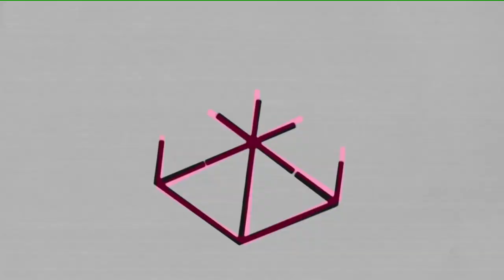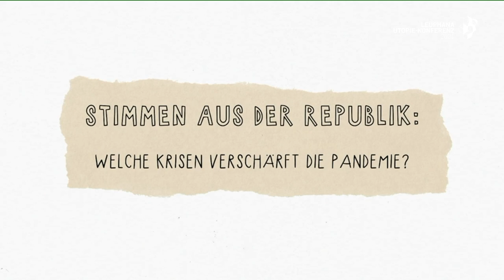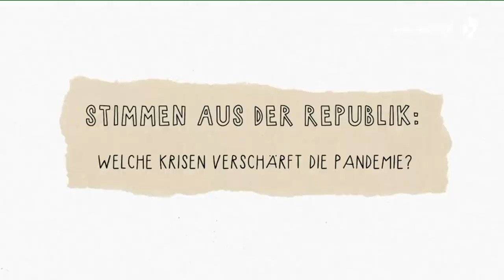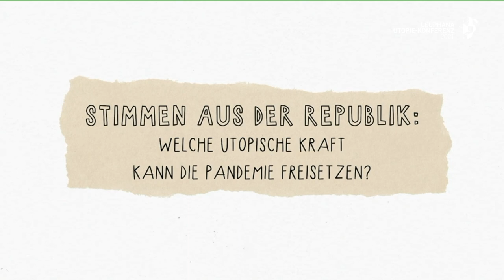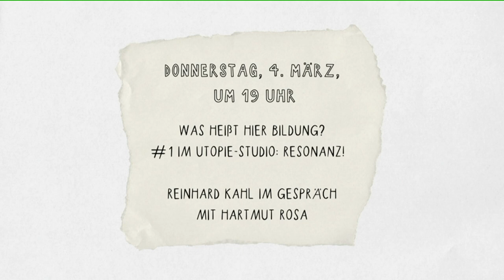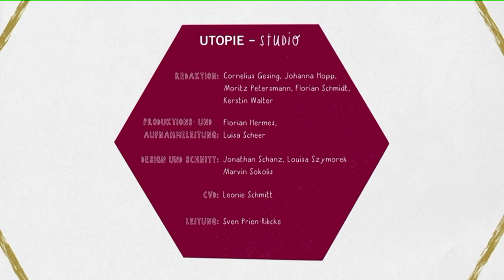Maja Göpel & Richard David Precht | Den Wohlstand retten? (Utopie-Studio 2021)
Die beiden Gastgeber:innen der Utopie-Konferenz Maja Göpel und Richard David Precht laden zum Utopie-Studio ein, um den Blick auf die nächste Gesellschaft zu werfen. An drei Abenden durchdenken sie gemeinsam die Zukünfte der Arbeit, des Wohlstands und der Demokratie.

Herausgefordert werden sie in jeder Sendung durch kluge Einwürfe von Menschen aus der Republik, in der heutigen Sendung von Matthias Horx (Zukunftsforscher), Barbara Muraca (Philosophin), Lu Yen Roloff (Unabhängige Kandidatin für den Bundestag), Gerhard Schick (Vorstand der Bürgerbewegung Finanzwende) und Manouchehr Shamsrizi (Co-Founder des Social-Start-up RetroBrain).

Schon jetzt wächst die Community der Utopie-Konferenz. Im Online-Netzwerk Reflecta können sich alle Interessierten austauschen und verabreden:

00:00 Maja Göpel und Richard David Precht: Den Wohlstand retten?
03:12 Lu Yen Roloff, Ulrike Herrmann und Gerhard Schick: Welche Krisen verschärft die Pandemie?
07:04 Maja Göpel und Richard David Precht: Welche Krisen verschärft die Pandemie?
21:27 Barbara Muraca, Matthias Horx und Manouchehr Shamsrizi: Welche utopische Kraft kann die Pandemie freisetzen?
25:11 Maja Göpel und Richard David Precht: Welche utopische Kraft kann die Pandemie freisetzen?